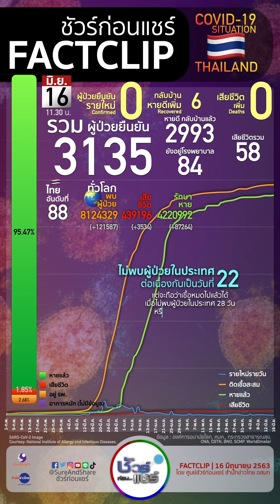สถานการณ์ COVID19 ไทย : 16 มิ.ย.63 | ชัวร์ก่อนแชร์ FACTCLIP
16 มิ.ย.63

ป่วยเพิ่ม 0
หายเพิ่ม 6
ตายเพิ่ม 0

หาย 2993
ตาย 58